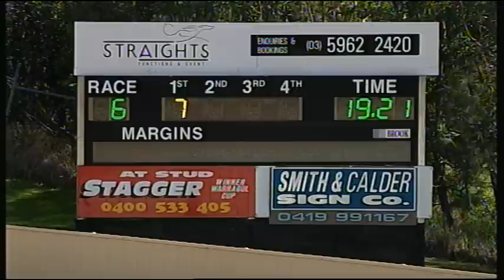HVL SUN 19 JUL 15 R6